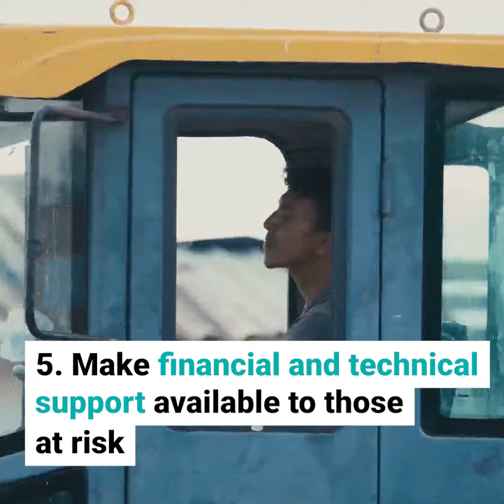Early Action: The State of Play 2021 – Risk-informed Early Action Partnership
The world is facing an unprecedented climate crisis. The number of people in need of humanitarian assistance due to climate-related disasters could double by 2050 to 200 million a year. And the recent report of the IPCC is a fierce indictment of our failure to take sufficient action.

But there is hope. Today, we are better equipped than we have ever been to forecast extreme weather and take early action. We can get funds in place, and take action, before disaster strikes.